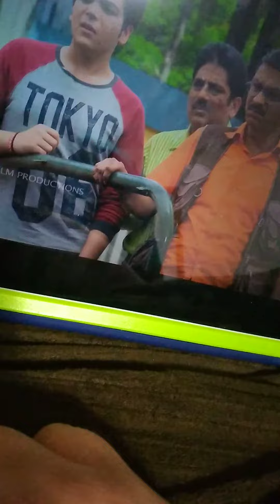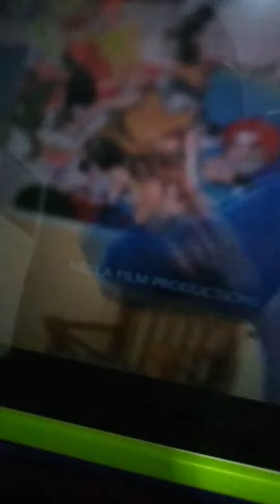May 29, 2021